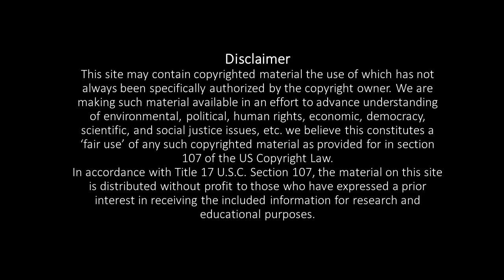Asanas to cure lower backpain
In this video we are giving some asanas to cure lower backpain.do daily and share your experiences in comments section..

Thenmozhichandrasekar
[Yoga teacher]

Pranava yoga programmes:
*Hatha yoga
*Poweryoga
*Pranava meditation
*Mudra pranayamam for mind&body
*Pranayamam
*Personal care
*personal consultants
Thenmozhichandrasekar
[Yoga teacher]